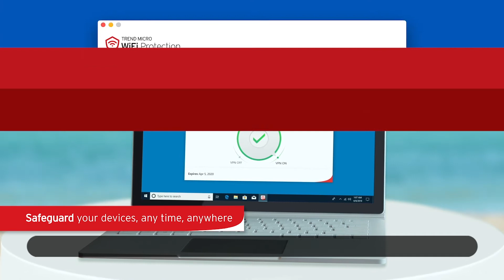Trend Micro WiFi Protection Overview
This Trend Micro Security Suite allows you to protect your PC, Mac, or mobile devices from threats to your data. It features a secure VPN for public WiFi networks, a password manager and ID security with dark web monitoring.